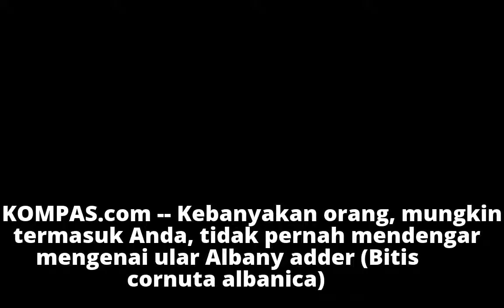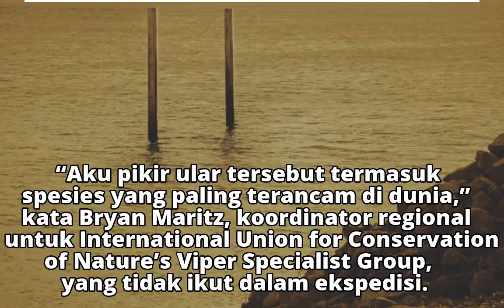Sempat Dikira Punah, Ular Berbisa Ini Ternyata Masih Hidup